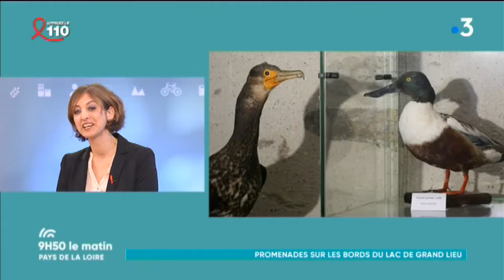Tourisme - le lac de Grand Lieu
Chaque vendredi on parle tourisme. Aujourd'hui c'est Virginie Rohr, directrice de l'office du tourisme communautaire de Grand Lieu qui est venu sur le plateau de 9h50 le matin pour nous faire découvrir le magnifique lac naturel de Grand Lieu.

Retrouvez Alicia Fall et toute l'équipe de 9h50 Le Matin, du Lundi au Vendredi, sur France 3 Pays de la Loire !